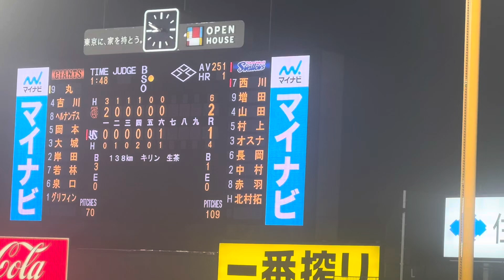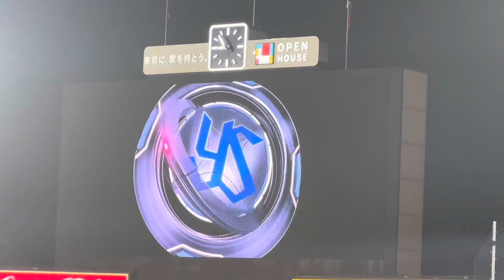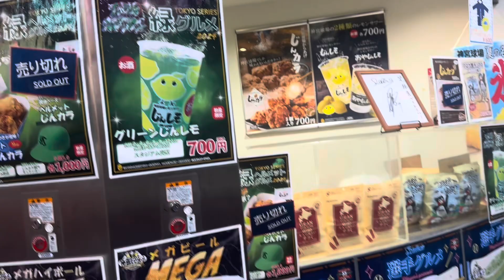ラッキーセブン傘がきれい！ヤクルトスワローズ完売御礼（2024年7月6日）